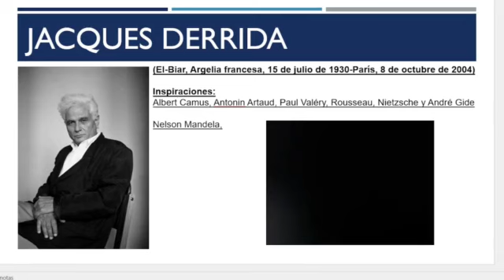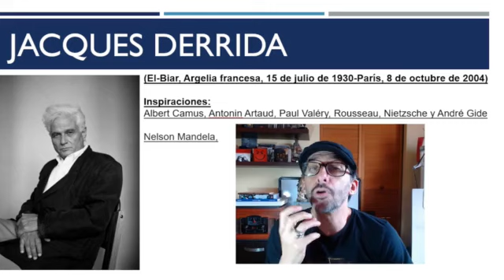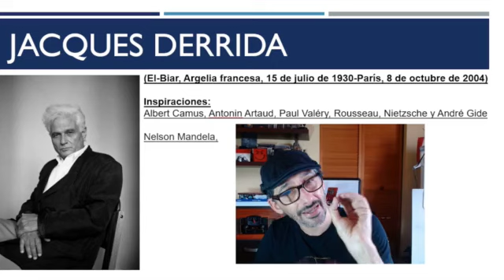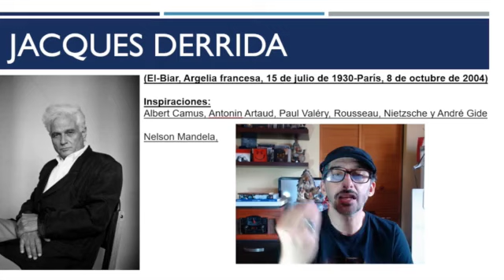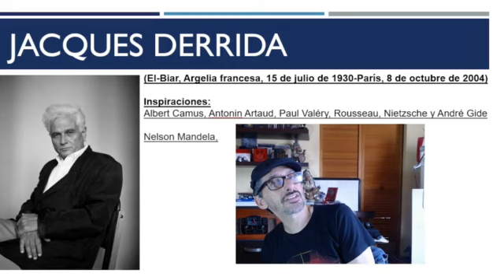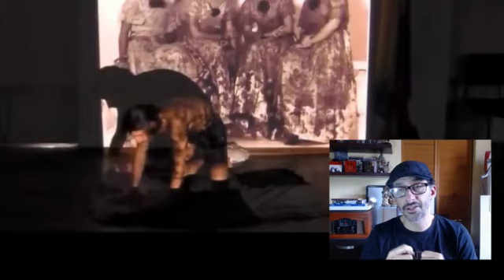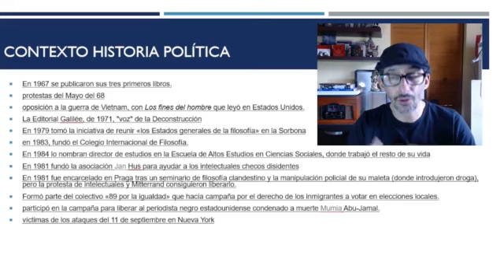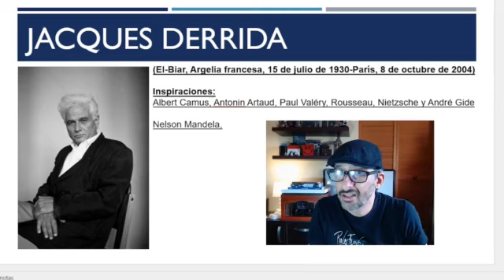POSESTRUCTURALISMO Parte 2 Entender a Derrida, vida y contexto